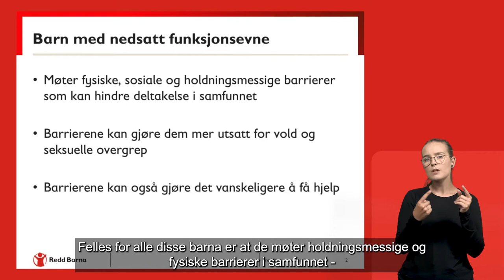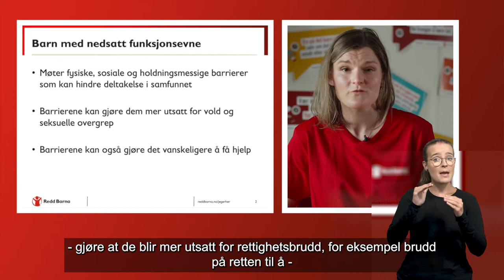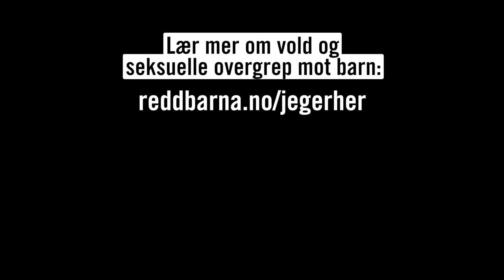Vold og overgrep mot barn med funksjonsnedsettelser (Tegnspråktolket)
Barn og unge med funksjonsnedsettelser er mer utsatt for vold og overgrep enn andre barn. Her hører du Ingrid Thunem fortelle om de forskjellige årsakene til at barn og unge med funksjonsnedsettelser er mer utsatt. Hun snakker om hvorfor slike overgrep sjeldnere blir avdekket, og hva voksne bør være ekstra bevisst på for å forebygge og avdekke. Hun gir også råd om hva som er viktig for at alle barn skal få tilgjengelig og relevant informasjon om kropp, grenser og overgrep.

NB! Det har kommet en ny UngVold-studie siden denne filmen ble laget med mer oppdaterte tall. Se mer info her

Denne filmen er en del av Redd Barnas opplæringsfilmer for voksne om vold og overgrep mot barn. Filmene er laget for å gi voksne mer kunnskap, slik at de er bedre i stand til å både forebygge vold og overgrep, og hjelpe barn som er utsatt.

Filmene kan brukes på planleggingsdager, personalmøter, team-møter og foreldremøter.

Les mer om Redd Barnas arbeid for å bekjempe vold og seksuelle overgrep mot barn her: